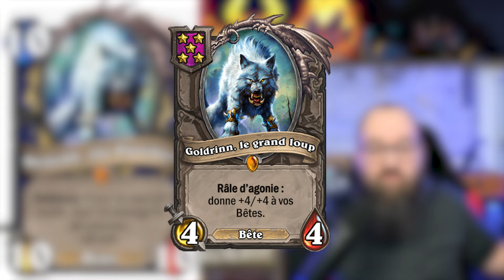Hearthstone : top 10 des cartes jamais sorties !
Mon top 10 des cartes jamais sorties sur Hearthstone